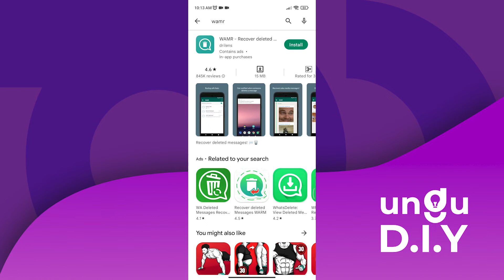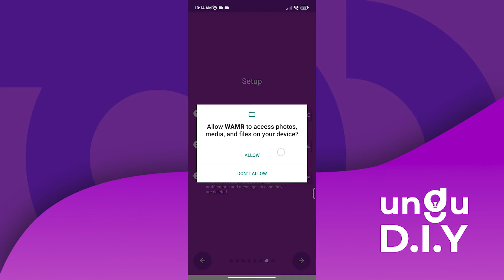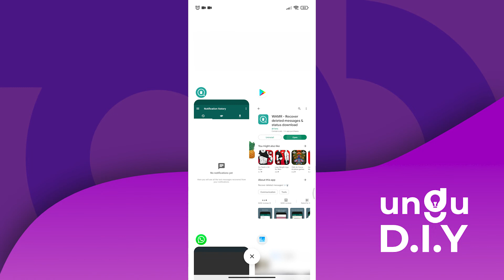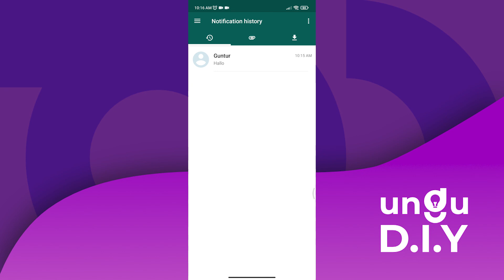Cara MUDAH Melihat Pesan WA yang DIHAPUS / DITARIK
Halo semuanya, kalian pasti suka sebel kalau ada chat WA yang dihapus / ditarik, padahal belum sempat kita baca. Nah di video kali ini kami membagikan cara mudah untuk melihat pesan WhatsApp yang dihapus. Simak sampai selesai ya!

Voice: Aurora Indah P.
Editor: Guntur Eka
Thumbnail: Fariska Haikal
Script: Aurora Indah P.